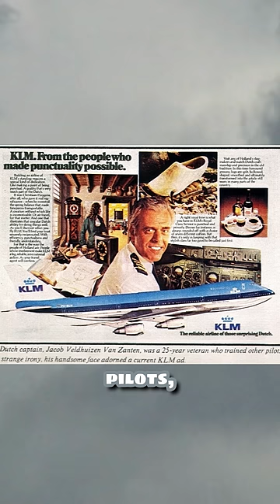Inside the Cockpits: Dramatic Moments of the Tenerife Plane Crash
Step into the harrowing moments within the cockpits during the Tenerife plane crash. Delve into the intense decision-making process of KLM Flight 4805's experienced pilot, Captain Jacob Veld, Hasan Van Zandt, as he faced the urgency of departure after a bomb threat was resolved. Witness the tragic unfolding as miscommunication, visibility challenges, and imminent danger collide, forever altering the course of aviation history. Join us to gain unprecedented insights into the critical moments that led to this devastating accident.

Don't miss out on more captivating historical content! Follow us for more fascinating videos and untold stories from the annals of history.